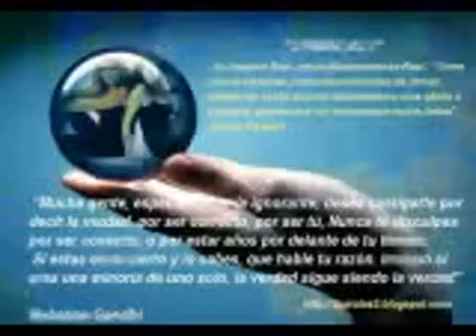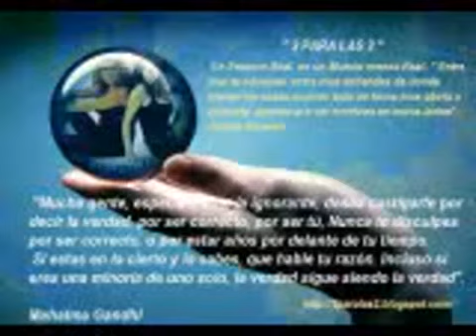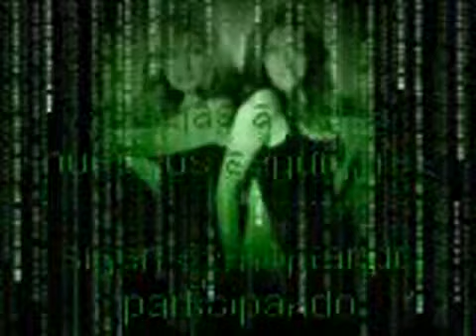2para las2 prog# 3 martes 2012_02_21.flv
Programa # 3 de 2 para las 2